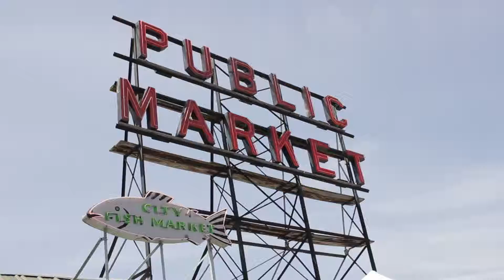Roadtripping across the USA & End of Semester (May 2015)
In which I finish my semester at MSU, and Sean and I take a road trip around the west of the USA, accompanied by various friends :)